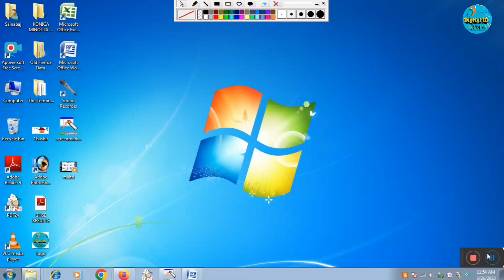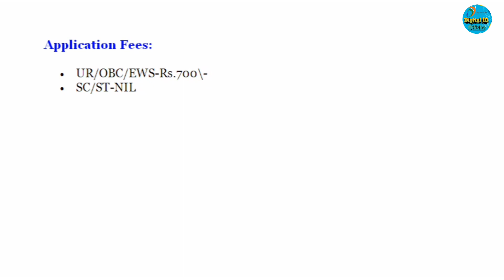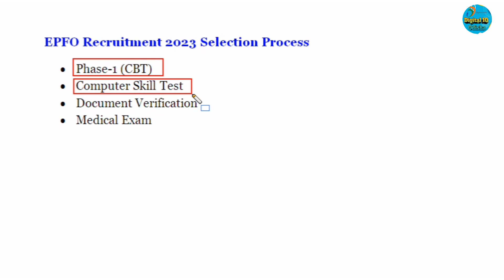Social Security Assistant Recruitment2023//EPFO Recruitment2023 Full details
enc=ocjqPDccKz5AEM42uyJ4HarOpsUxethQRF4DzXgN3DsoXRQqdXM58mNWD0ZpdzYK

👇👇Topic Covered:👇👇
epfo social security assistant recruitment 2023
epfo social security assistant notification 2023
epfo recruitment 2023 social security assistant
epfo social security assistant 2023
epfo social security assistant
epfo ssa & steno vacancy full details
complete details for epfo ssa 2023
epfossa detailed notification